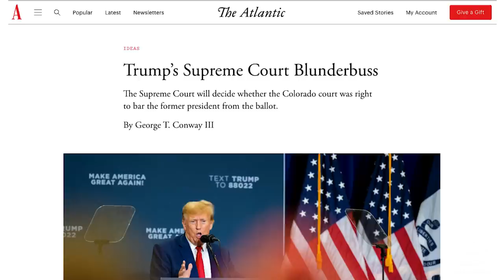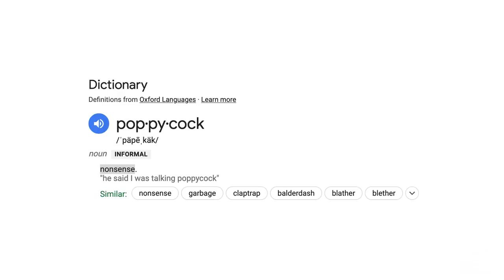George Conway: The Courts Know Trump is an Insurrectionist | The Next Level: Special Edition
George Conway joins Sarah Longwell in this special edition of The Next Level to give his legal expertise on how SCOTUS will approach states kicking Donald Trump off the 2024 ballot.

Buy tickets to our live show, AN EVENING WITH THE BULWARK, in San Francisco on January 18th

0:00 Intro
3:36 - Supreme Court Hearing Trump’s Appeal to be on Ballots
7:21 - Does the 14th Amendment Apply To Trump?
9:17 - Why Congress Didn’t Hold Trump Accountable For January 6th
17:02 - Supreme Court’s Decision to Hear Trump’s Case
20:24 - Justices that Trump Could Persuade
22:46 - Other States That Want to Remove Trump from Ballots
25:57- Timeline of the Hearings
29:05 - This is Historically Unprecedented

The Next Level Podcast: Sarah Longwell, Tim Miller, and Jonathan V. Last bring their signature political insight and banter to the masses in The Next Level podcast. Tune in to hear them discuss the news of the week, breakdown campaigns and elections, and wade into pop culture feuds. Premiering every Wednesday night!